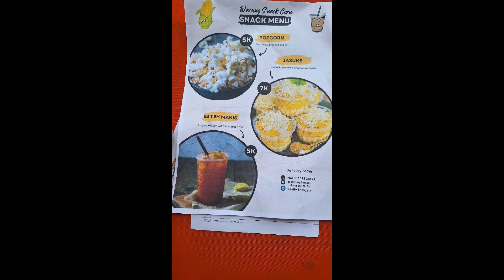Praktik Produk Kreatif Kewirausahaan